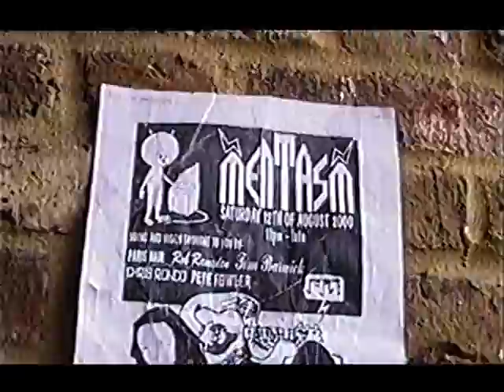Mentasm.mpg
Found while trawling video tapes